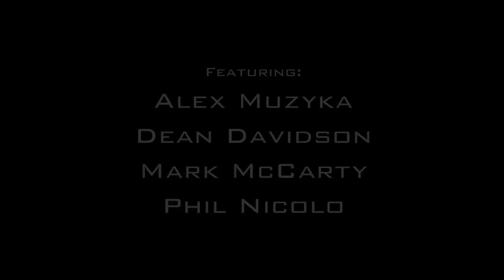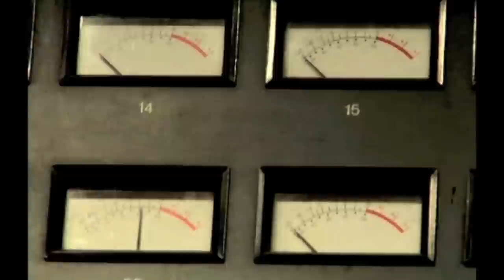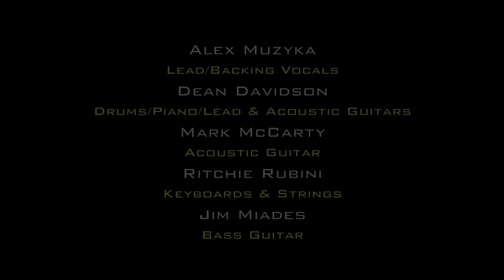Searching - Official Music Video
Official Music Video for "Searching"
Performed By
Alex Muzyka - Lead Vocals and Backing Vocals
Dean Davidson - Drums, Piano, Lead and Acoustic Guitars and Backing Vocals
Mark McCarty - Acoustic Guitar
Ritchie Rubini - Keyboards and Strings
Jim Miades - Bass Guitar

Produced By Dean Davidson

Recorded, Mixed and Mastered By Phil Nicolo at Studio 4

Pre-Production: Why Me Recording - Joe Deluca

Available exclusively on iTunes.